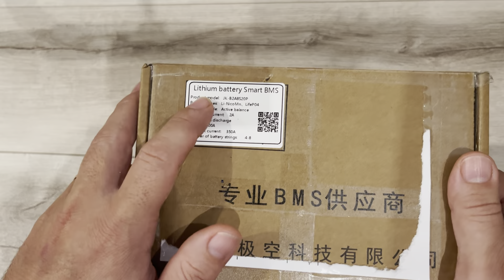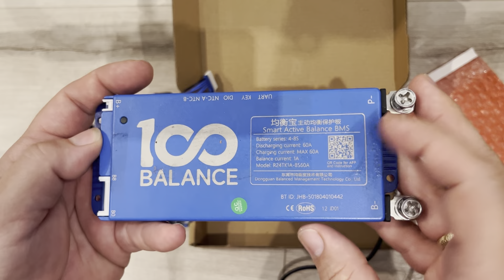BMS s aktivním balancováním zevnitř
Pohled do útrob levnější aktivní BMS z Číny od firmy 100 Balance🤔